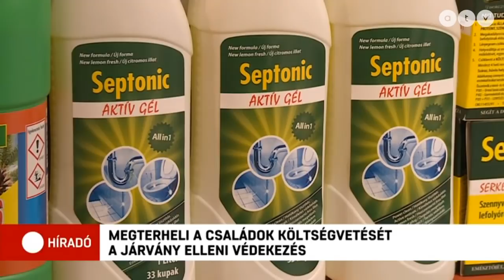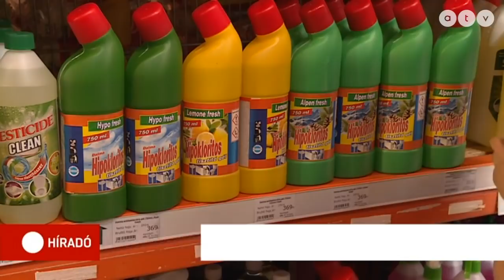Híradó - 2020.05.01. (teljes adás)